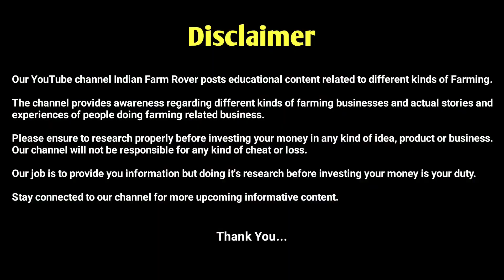गन्ने की नई वैरायटी किसान को देंगी बंपर पैदावार | Ganne Ki Kheti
आपको धन्यवाद